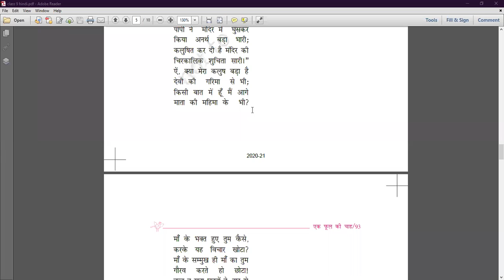एक फूल की चाह - Part 3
Class - IX - Hindi - Online Class 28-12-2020 by Hemlata Ma'am